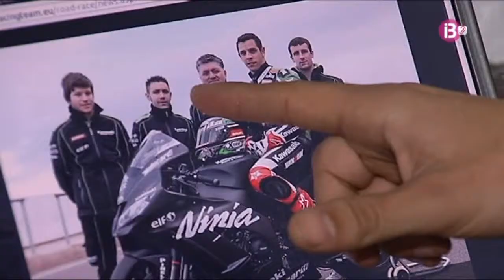David Salom iniciará la temporada de Superbike el 23 de Febrero